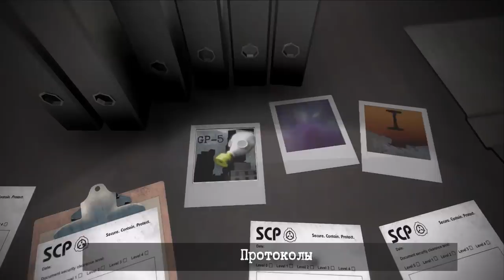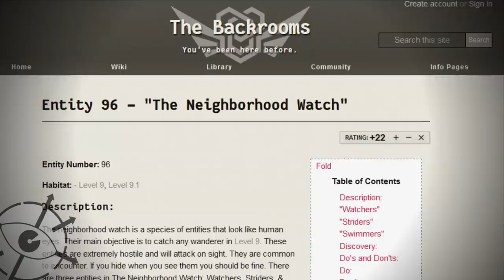9 уровень Закулисья и его монстры